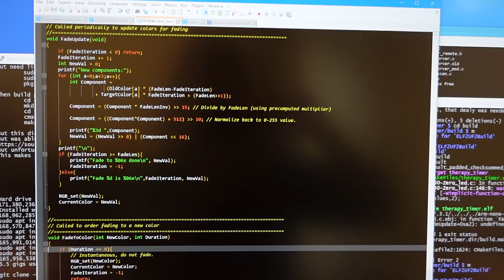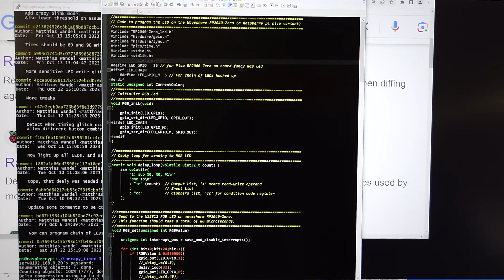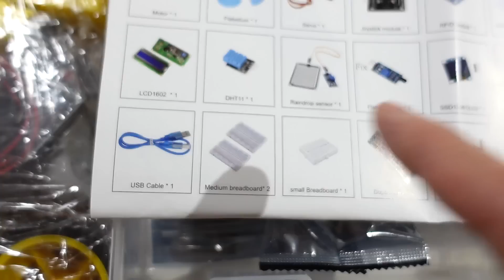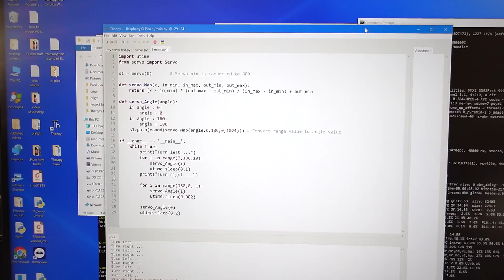Pi pico therapy timer and C vs. micro python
The pico advance kit I talked about -- Available with or without a Pi Pico: